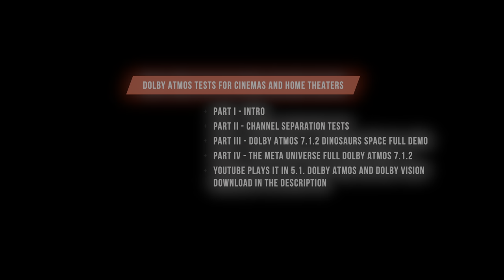BEST DOLBY ATMOS "Solaris" 7.1.2 (2022) DEMO for CINEMAS IN DOLBY VISION [4KHDR] - DOWNLOAD STREAM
An Epic Dolby Atmos Demo for Cinemas and Home Theaters. Test individual Atmos Channels and then listen to pure Epic Orchestral demos in 7.1.2 Dolby Atmos.

Narrated by Ravin Wong.

Produced by Gala Media Canada

Programming
Part I   Intro
Part II  Channel Separation Tests
Part III Dolby Atmos 7.1.2 "Dinosaurs Space" Full Demo
Part IV The Meta Universe Full Dolby Atmos 7.1.2 Demo

Speakers Tests were done with the Denon AVR - S960H Receiver with Polk Audio Speakers.
We tested also the Dolby Atmos Demo with Airpods Max - Airpods Pro Spatial Audio Headphones (enable spatial audio tracking in settings) iPhone 13, Apple TV and 16inch MacBook Pro M1 Pro. On Android we tested with Galaxy Buds 2 and Galaxy Flip 3 and Fold 3. Also we tested with Planar headphones HiFi Man dedicated DAC and Tidal running of a PC.
Dolby Vision picture was tested with LG C1 and HDDR10 with Samsung 8K TV.

Credits
Directed by Jennifer Athena Galatis

Animations by
Jennifer Athena Galatis
Finn Moeller
Piotrek Naumowisz
JMG - Visuals
Pong Chan
ESO The European Southern Observatory
Armand Djicks Visuals
Tyler Lillico

0:00 Contents
0:10 Gala Media Experience - Take a seat
1:02 Dolby Atmos Individual Channels Demo
4:02 Dinosaurs Extinction Dolby Atmos Demo 7.1.2
5:07 The Meta Universe Full Dolby Atmos 7.1.2 Demo